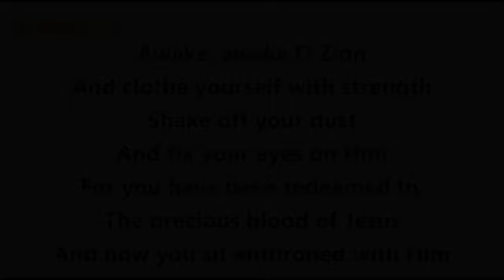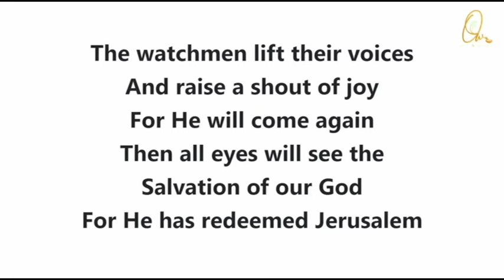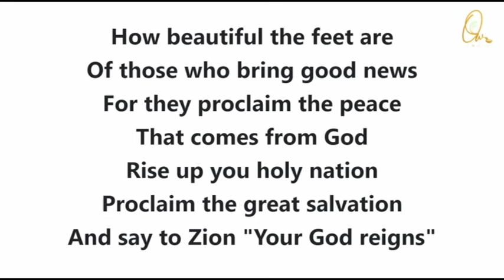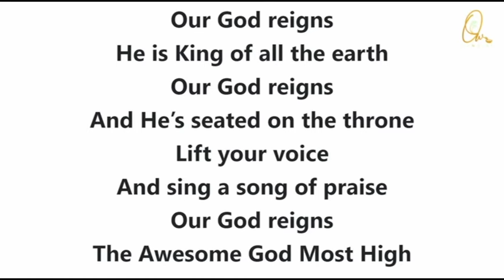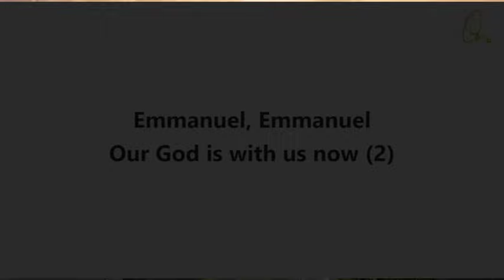A Morning Devotion - Nov 18